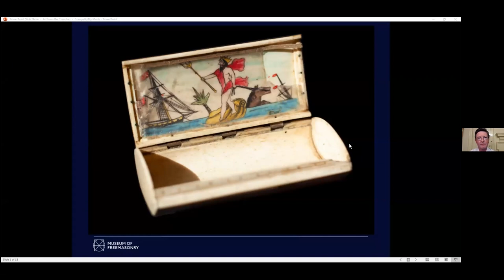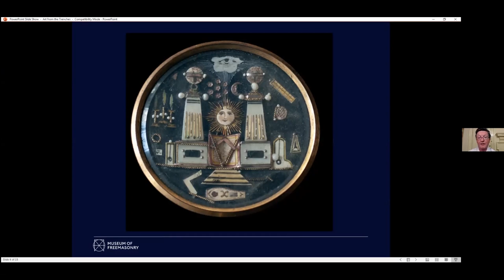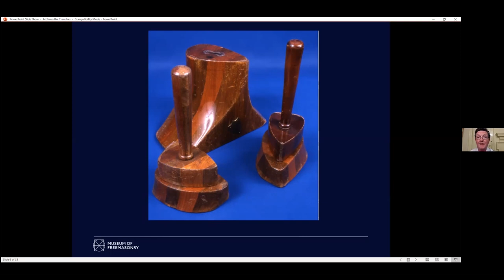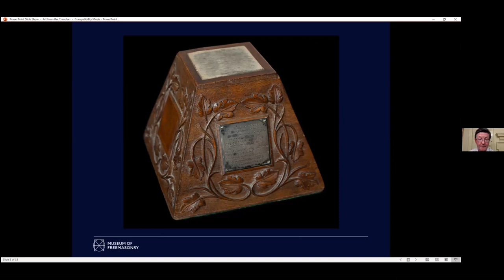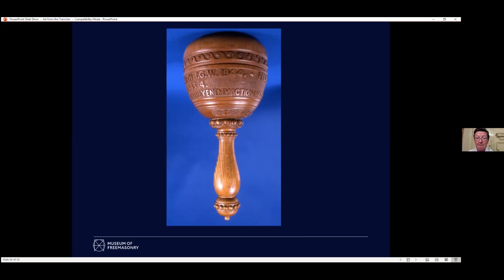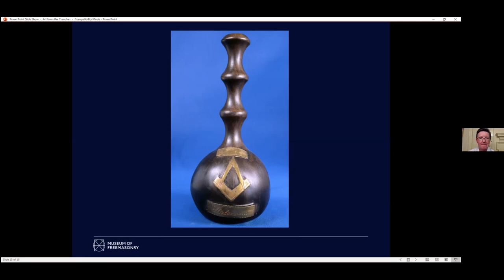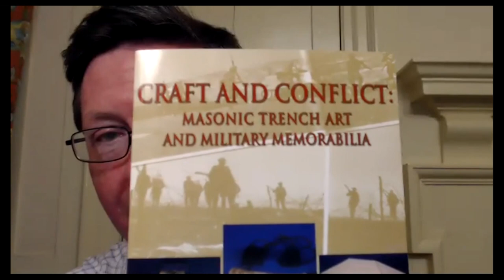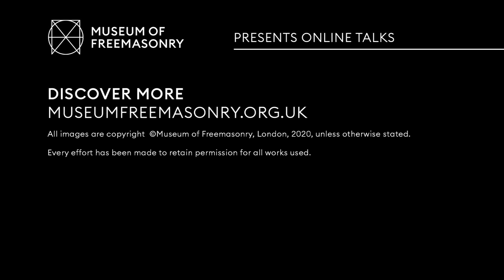Art from the trenches | Museum of Freemasonry | Online talks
All through history those in the midst of war have found a way to use what’s to hand to create something new. It may be purely decorative, or it may be entirely practical for another time and place, but what connects each item that comes from the trenches is the desire to create while surrounded by destruction.

Like the regular soldiers that fought by their side, freemasons too crafted items and took them home as mementos.

Introduced by Interpretation Manager Jane Nielsen, join Curator, Mark Dennis, as he uses examples from our collection to illustrate this unique art form born out of conflict.

Skip to chapter:
0:00 Introduction
0:32 The story of trench art
20:27 Live attendee Q&A session